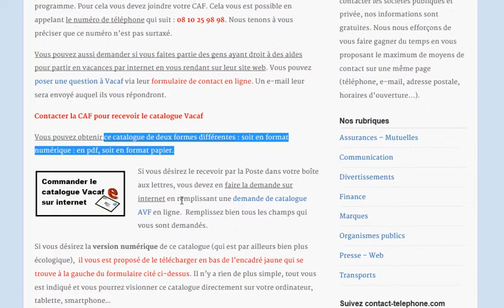Les infos de contact Vacaf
Consultez en ligne les informations de contact pour recevoir votre catalogue de Vacances Vacaf